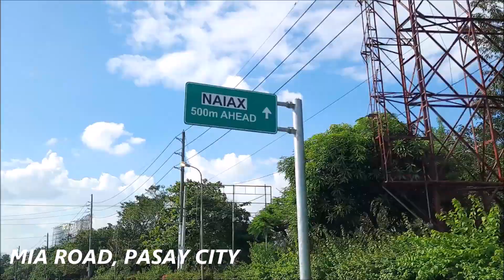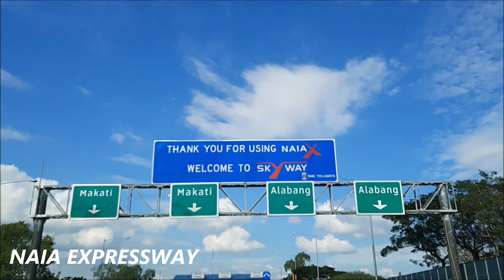NAIA Expressway to Skyway Stage 3 Exit to Quezon Avenue (Road Trip)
What's Up Guys Road Trip Tayo sa NAIAX to SKYWAY Stage 3 exit to Quezon Ave. nasa 15 Minutes lang Travel Time GUys